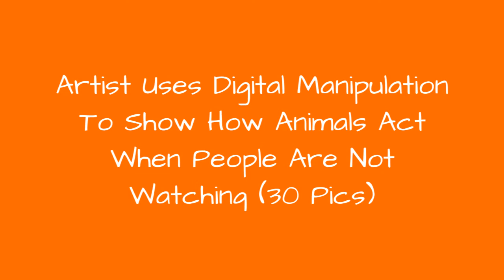Artist Uses Digital Manipulation To Show How Animals Act When People Are Not Watching (30 Pics) 🥰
Probably most of us have heard of the saying 'Hakuna Matata', which means 'no worries' in Swahili. The famous phrase was popularized by the Disney animated movie 'The Lion King' and inspired Paris-based photographer Thomas Subtil to create a lighthearted series about life without a care in the world.It all started in 2013 when the artist traveled to Kenya and discovered a completely different, wonderful world. A world where elephants balance precariously on one leg on a tight-rope tied between two trees, where giraffes hang their washed clothes to dry and zebras fly. Subtil masterfully transformed vast African landscapes into unexpected phantasmagoria.The artist described his series as "the real life of African wild animals", well, at least how he imagines the animals act when people are not watching. He uses digital manipulation in order to create imaginative realities.Subtil also created the 'Animetro' series where he imagines various wild animals discovering the Paris metro. Just like ordinary people, they wait for the metro train and try to find a place in this underground metal box. Recently, the artist published his 'Hakuna Matata 2' and 'Colored' series.Curious about his work? Scroll down the page and check out the unexpected and imaginative world of wild animals!
0:00 - Intro
0:00:12 - Photographer Shows The Funny Life Of Animals From Kenya
0:00:21 - Photographer Shows The Funny Life Of Animals From Kenya
0:00:30 - Photographer Shows The Funny Life Of Animals From Kenya
0:00:39 - Photographer Shows The Funny Life Of Animals From Kenya
0:00:48 - Photographer Shows The Funny Life Of Animals From Kenya
0:00:57 - Photographer Shows The Funny Life Of Animals From Kenya
0:01:06 - Photographer Shows The Funny Life Of Animals From Kenya
0:01:15 - Photographer Shows The Funny Life Of Animals From Kenya
0:01:24 - Photographer Shows The Funny Life Of Animals From Kenya
0:01:33 - Photographer Shows The Funny Life Of Animals From Kenya
0:01:42 - Photographer Shows The Funny Life Of Animals From Kenya
0:01:51 - Photographer Shows The Funny Life Of Animals From Kenya
0:02:00 - Photographer Shows The Funny Life Of Animals From Kenya
0:02:09 - Photographer Shows The Funny Life Of Animals From Kenya
0:02:18 - Photographer Shows The Funny Life Of Animals From Kenya